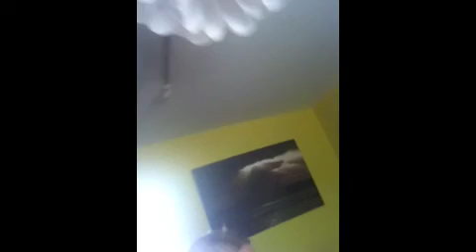Friendship in Music! Music video with David Guetta/ Who's that chick...thank you to UMC...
Video: Martin Van Rossum and Minonetta
Editing: Minonetta